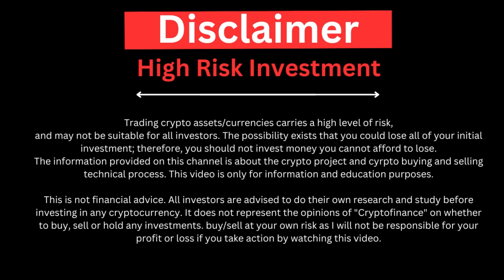What is catwifbag (BAG) Coin | Review About BAG Token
In this video, I will share a Review of the catwifbag (BAG) token Crypto Project. I have collected all the data from online sources please don't take this video as financial advice. I am not a financial advisor.